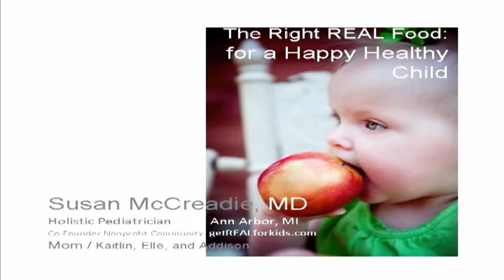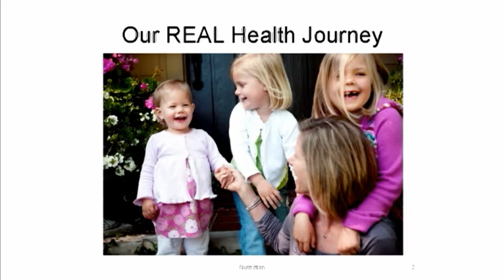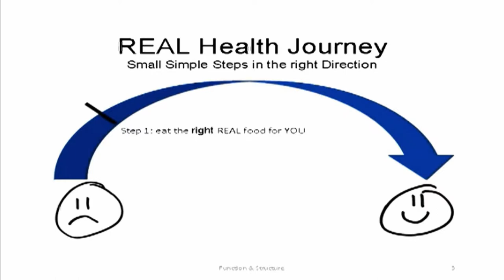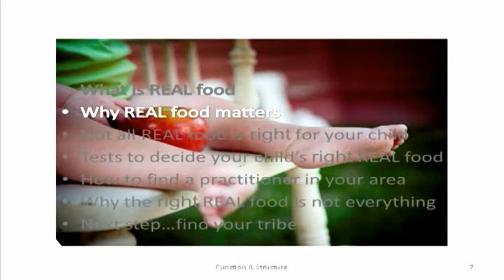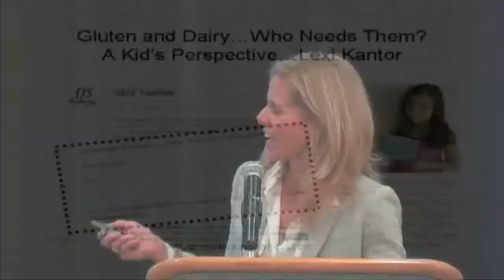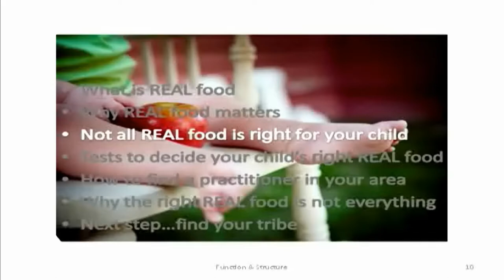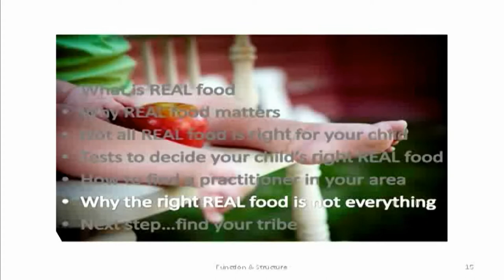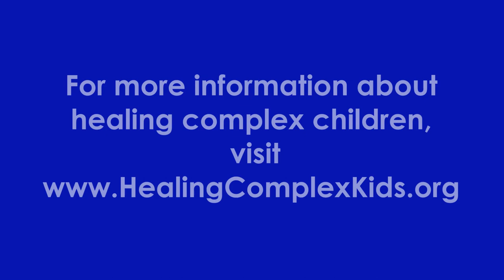Dr. Susan McCreadie - Diet, nutrition, and healing the gut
Dr. Susan McCreadie speaks about nutrition at the Healing Complex Kids Spectrum 2013 conference.